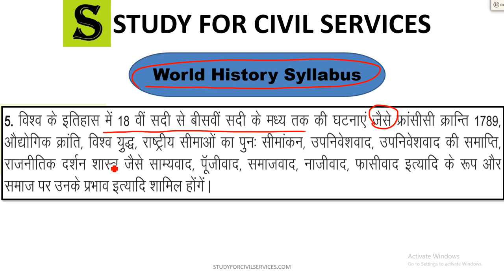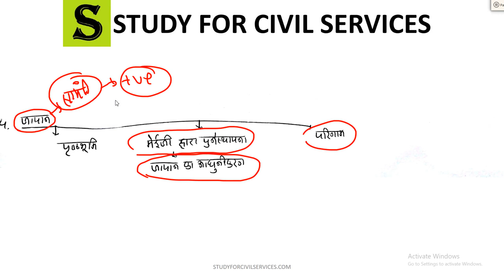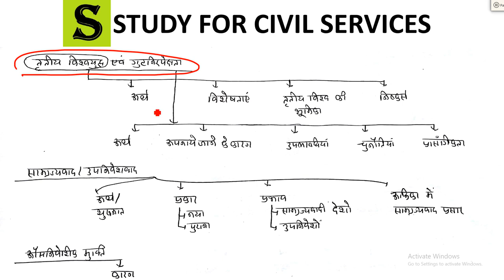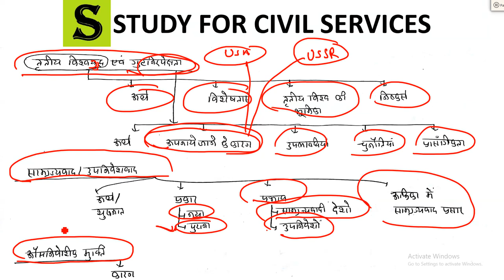LEC 2 UPSC UPPSC IAS PCS RAS विश्व इतिहास पूरा कोर्स world history crash course mains vishwa itihas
PAID GROUP - enquiry us on 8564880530 ( whatsapp / call / telegram ) - 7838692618 ( only whatsapp / telegram )
विश्व इतिहास का संपूर्ण कोर्स  सिविल सेवा परीक्षाओं के लिए complete world history for civil services exams like upsc ias pcs cse uppsc ras rpsc ib intelligence bureau uppsc uppcs mains
History of the world will include events from 18 century to middle of the 20 century such  as French revolution of 1789, industrial revolution, World Wars, redraw of national boundaries, Socialism, Nazism, Fascism etc-their forms and effect on the society.